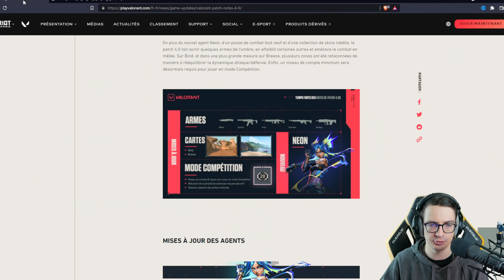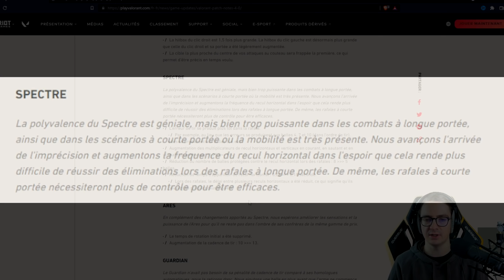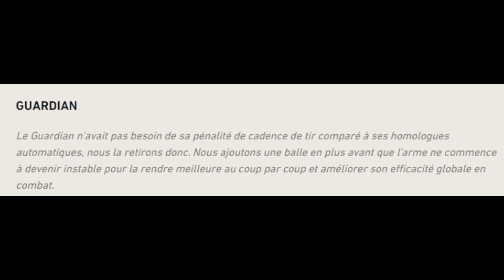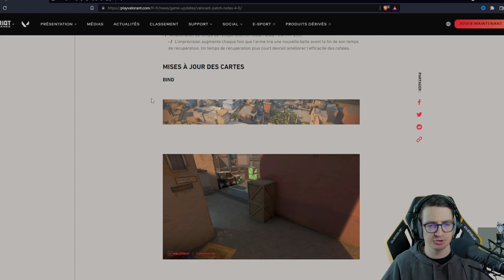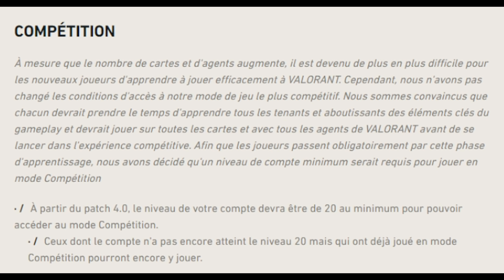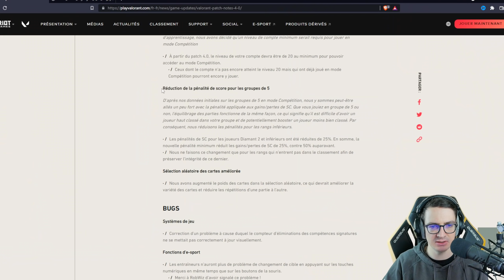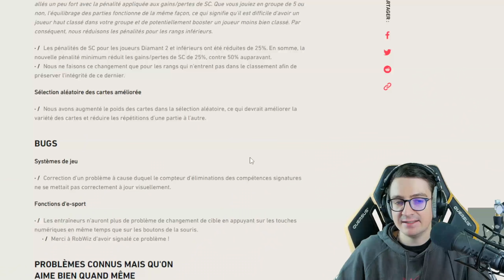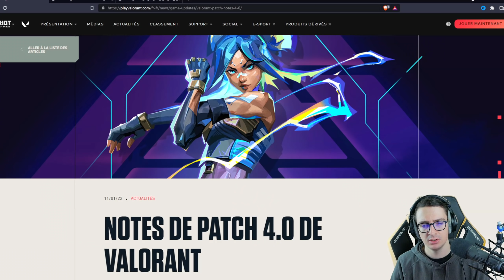PATCH 4.0 - Nerf du Spectre, Buff Bulldog et Guardian, Sortie de Neon | VALORANT FR